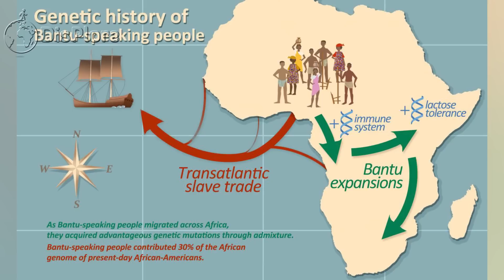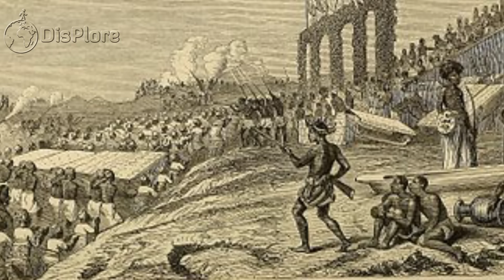A Brief History of Mozambique